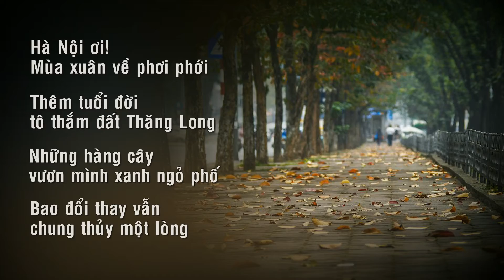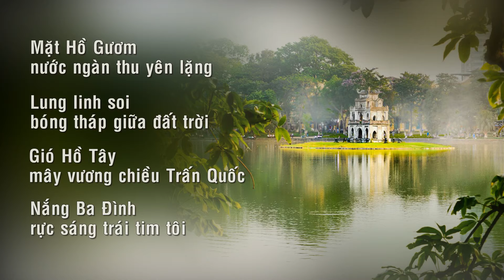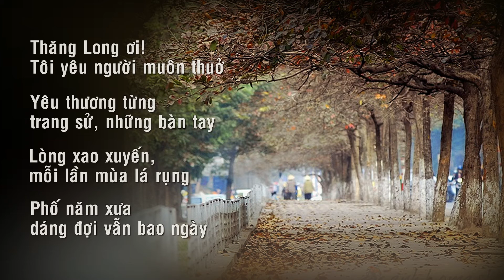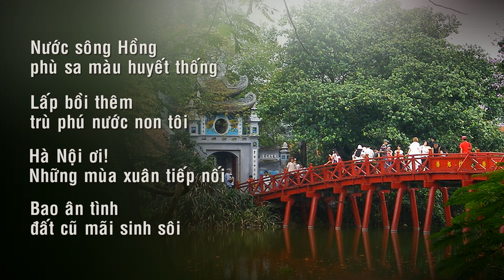HÀ NỘI TRONG TÔI - Ngâm thơ Phạm Bá Nhơn - Nghệ sĩ Hoàng Đức Tâm